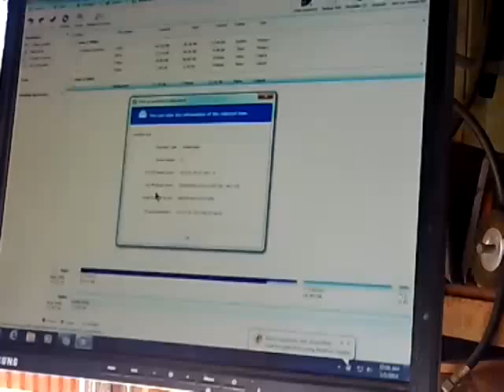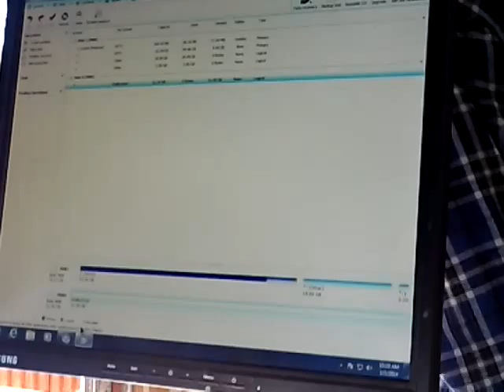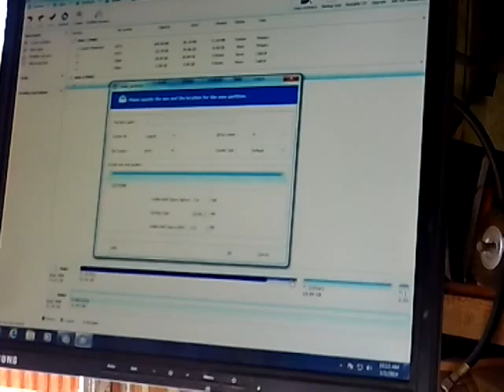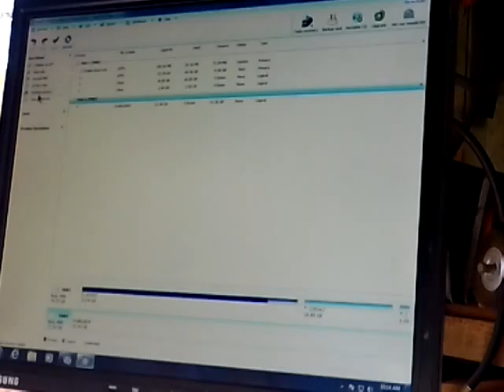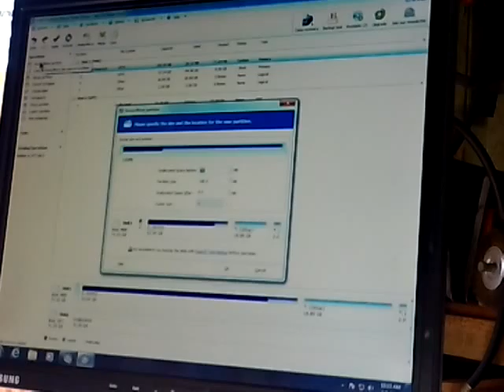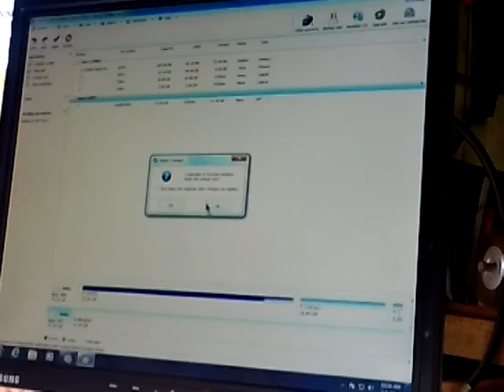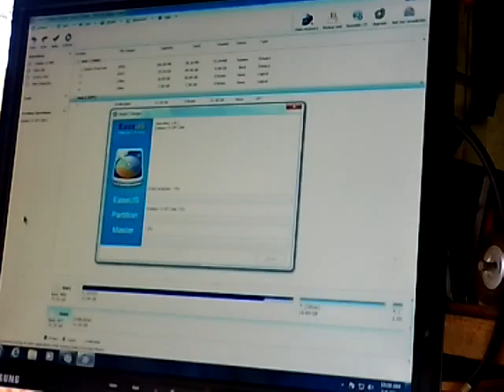Tom G 14 1 1 Roxio 0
Tom G 14 1 1 Roxio